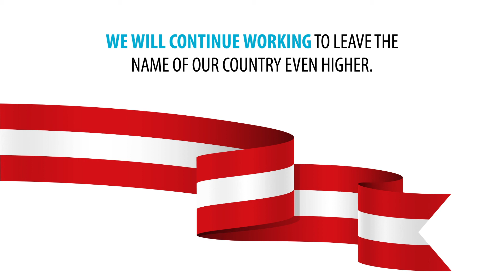We are proud to be part of the Peru brand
Being part of the Peru brand fills us with pride, learn why in the following video.